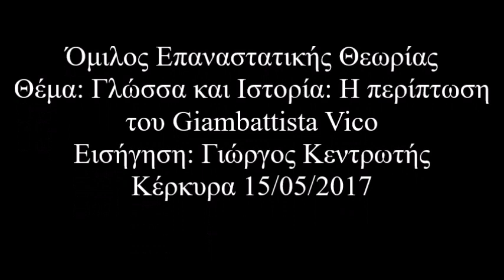Γιώργος Κεντρωτής- Γλώσσα και Ιστορία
Γιώργος Κεντρωτής- Εισήγηση στον Όμιλο Μελέτης Επαναστατικής Θεωρίας- Κέρκυρα 15/05/2017
Θέμα: Γλώσσα και Ιστορία: Η Περίπτωση του Giambattista Vico